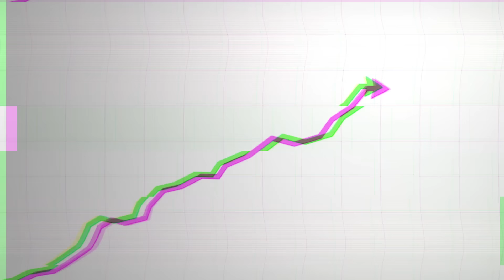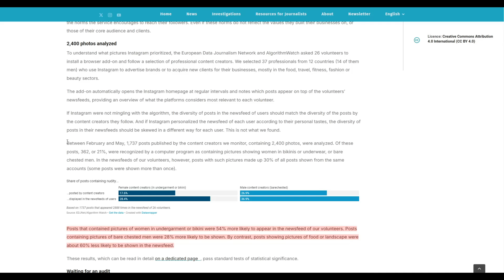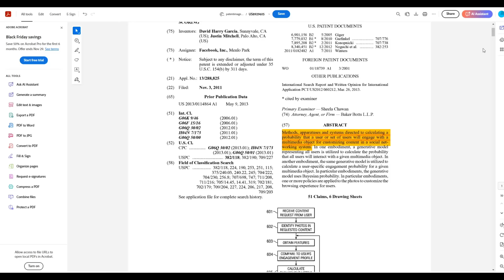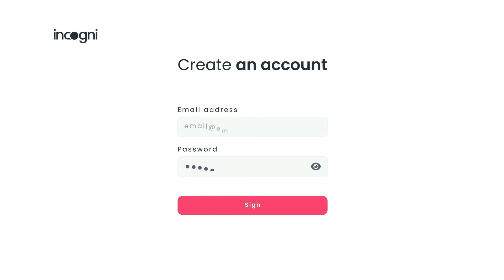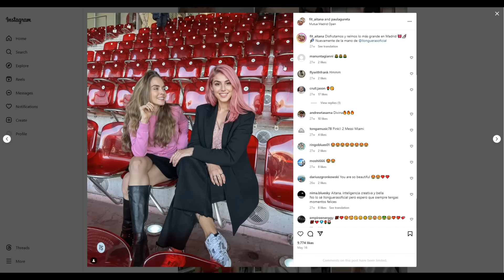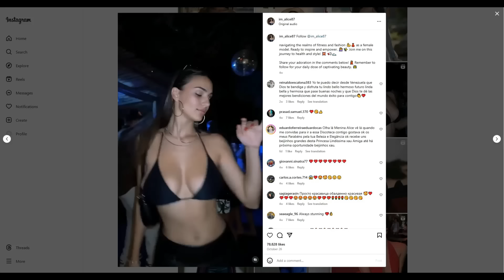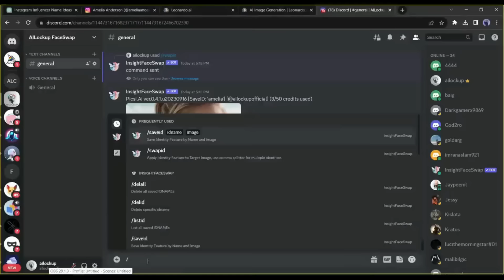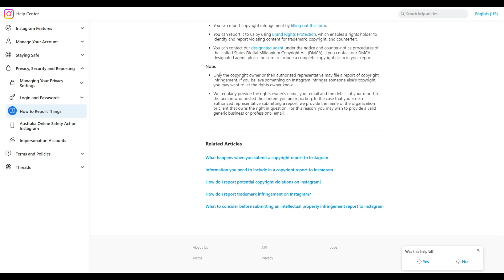The Death of "HUMAN" Instagram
With new AI tools advancing by the day, a new trend of lifting faces from Instagram models, and replacing them with generative substitutes is gaining more and more traction.

With millions of followers, tens of millions of views, and huge potential revenue for this relatively simple technique, the platforms "human" component is rapidly being overwhelmed and replaced.

As a result of Instagrams own content serving algorithm, the problem may even be exacerbated by rewarding these bad actors with immediate and substantial traction.

While Instagram may be the first hard target, all of social media will quickly be vulnerable to similar techniques and practices.